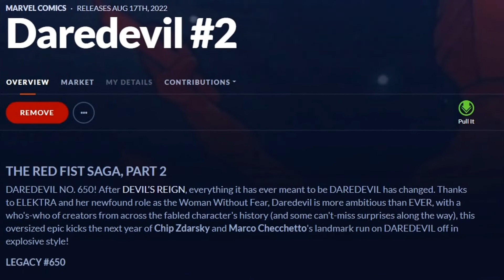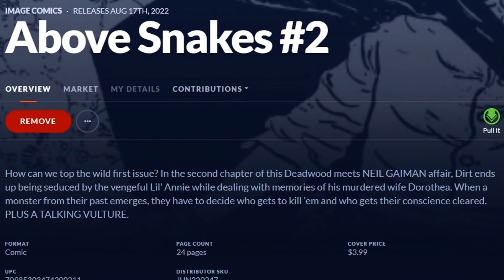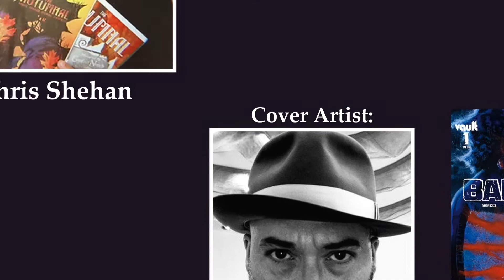New Comics To Buy - NCBD August 17th 2022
Check out the Top 10 comics releasing August 17th, 2022

Which comic will take the number 1 spot?

Song Info:
Daft Punk - Random Access Memories (Vanderway Remix)
Do you need bags and boards for you comics? Using this Amazon link supports the channel